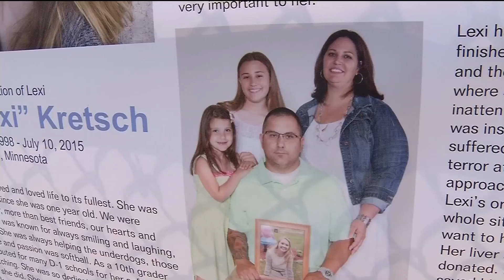Wayzata softball event celebrates Lexi Kretsch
She was known as one of the best softball pitchers in the state.  This weekend, a softball tournament is being held at Wayzata and Minnetonka high schools to remember 16-year-old Lexi Kretsch, who was tragically killed in a car accident.
"I think she'd be really happy, and I think she's looking down, and she's really happy to see us continuing to play for her," said former teammate and best friend Emily Eaton. "We all miss her."
It's been almost two years since Lexi was killed in a car accident near Mankato. But it seems like it happened yesterday to her family and friends.
"That pain never goes away," said Lexi's mother, Jennifer Kretsch.
Lexi played softball for the Minnesota Vortex and Waconia High School. She was being recruited by Division I schools when she was just a sophomore. But it was her work off the field that made her stand out.
"She was always in competition with herself to be a better person, not just a better softball player," explained Kretsch.
On Saturday a special ceremony will be held to honor Lexi. It's expected to be emotional. The man who received her donated liver will throw out the first pitch.  Shelby Kostelac is alive because of the precious gift Lexi gave.
"When I came out of surgery, I seen it all over the news, and I knew right away," Kostelac said.
"I'm so glad that we made the choice to have Lexi save somebody else and she couldn't have saved a better man, better family," said Kretsch.
Although her only child is gone, Jennifer now has a newfound family.
"Forever, forever, when I'm 75 I'll still come when she calls," said Shelby.
Lexi will never step on the mound again, but she will forever be remembered by the family and friends she left behind.
"Makes me feel good that they remember what really matters in life, being happy, smiling,
and just being the best person you can be."
The special ceremony gets underway Saturday at 1 p.m. at the Wayzata High School softball fields.